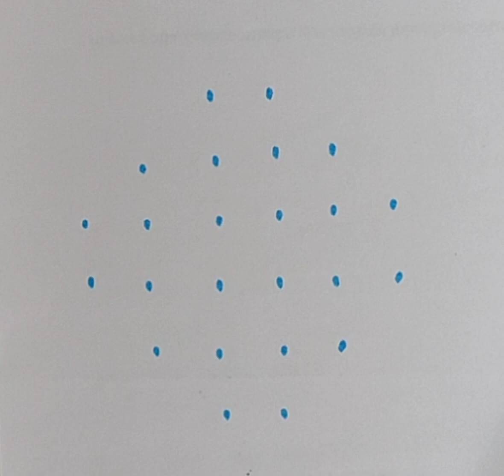Flower rangoli design/Beginners kolam/Muggulu design.